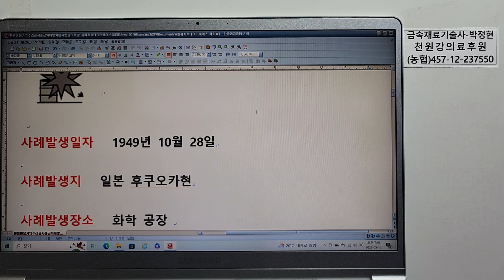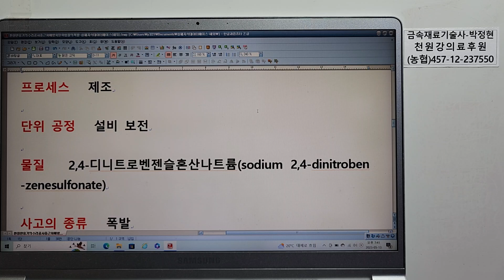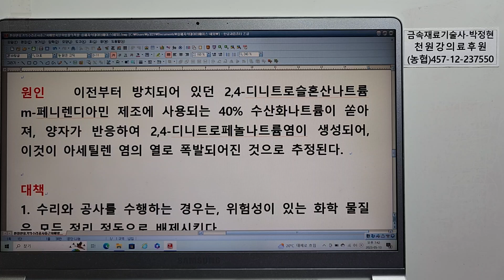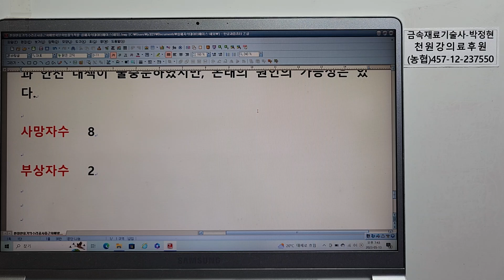사고사례실패지식데이터베이스(해외실패사례)103 환원반응기의 수리공사중 근처에 방치된 위험물의 폭발 m-디니트로벤젠 m-페니렌디아민수산화나트륨 2,4-디니트로슬혼산나트륨